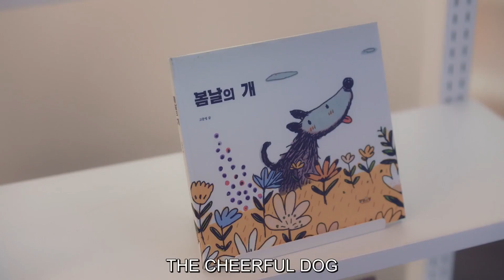Moon young asks "Am I a part of your family " | Moon young doesn't want Kang Tae to wear suits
It's Okay To Not Be Okay Episode 13 scenes | Kang tae and Mun yeong

Seo Ye Ji x Ko Moon Yeong doesn't want    Moon Gang Tae x Kim Soo Hyun to wear suits as he looks too handsome
Moon Gang Tae x Kim Soo Hyun tells  Seo Ye Ji x Ko Moon Yeong that he will do whatever it takes to protect his family
Seo Ye Ji x Ko Moon Yeong asks if she is part of that family

Its Okay to not be Okay EP13 ENG FMV | Psycho but its okay | Short scenes|
Sharing My Edited Short Scenes of  It's Okay to not be Okay from Ep13
❤️PURELY FMV {EDITED by: Kdrama FanEditz}
Edited Episode Scenes to be Continue...